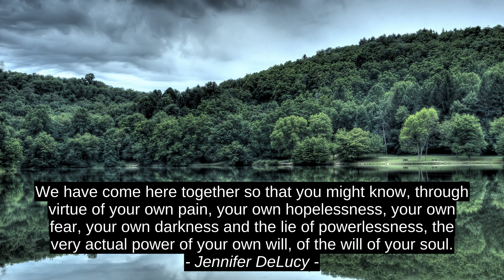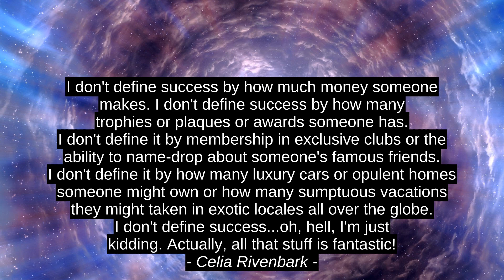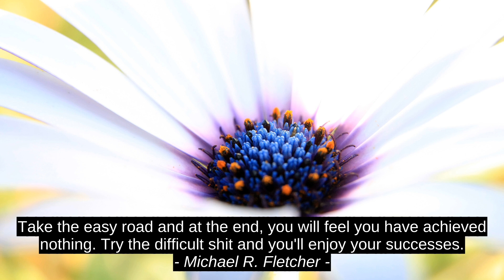Finest 8 Inspirational Nyebut - Diana